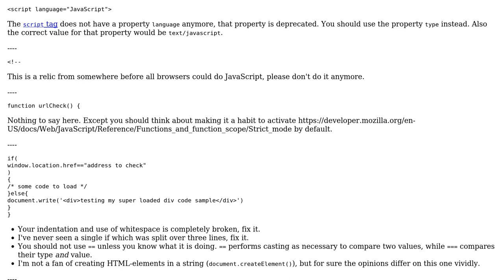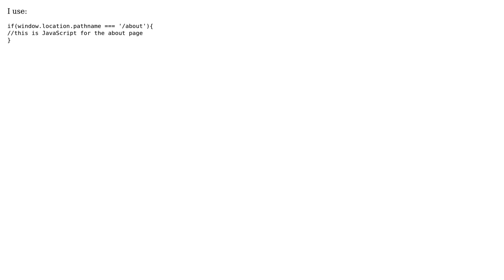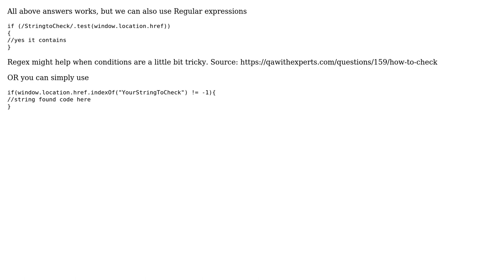Using if/else by checking page URL (3 Solutions!!)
Using if/else by checking page URL

With thanks & praise to God, and with thanks to the many people who have made this project possible! | Content (except music & images) licensed under CC BY-SA | Music | Images & others | With thanks to user Vikas Lalwani user Ronnie Royston user Nickname user mdfst13 user Jamal user Bobby and the Stack Exchange Network Trademarks are property of their respective owners. You are responsible for your own actions.